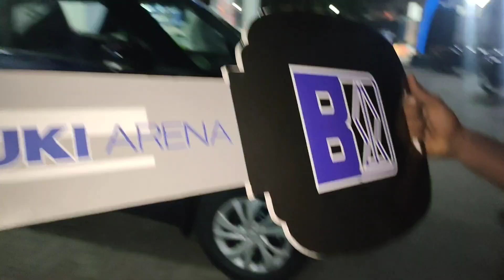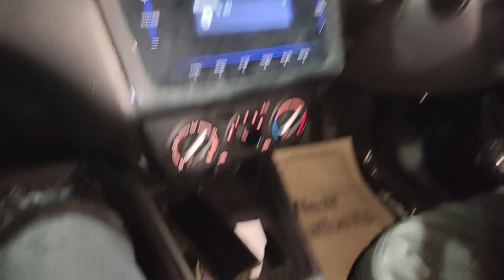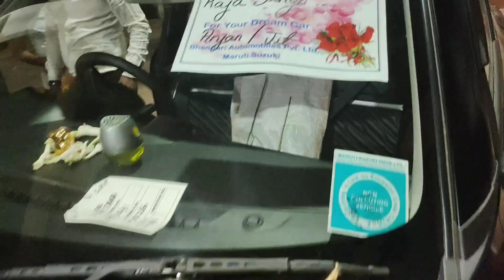Finally New car but confused konsi car lu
Finally New car  but confused konsi car lu guys
Anything I say about the powerhouse brand - Maruti Suzuki Swift - is possibly something you already know. A phenomenal best seller, this is the car that allowed Indian buyers to begin their graduation from the basic hatch to an increasingly premium one. It was that stepping stone between those realms. Add to that the fact that it is also sporty, fun, retro cute and good value - and hey it's a winner. But a lot has changed since the first Maruti Suzuki Swift arrived in 2005, and 12 years down the line we are more than ready for the 3rd generation car - one that claims to be even more relevant, and even more Swift at the same time. And finally I can say that it is arriving in weeks, notwo Swifts to play with - one in fiery yellow and one in sexy blue. And yes - they are the Sport and hybrid variants respectively. So two ends  more akin to the regular model we are getting
thank you watching Arati vlog